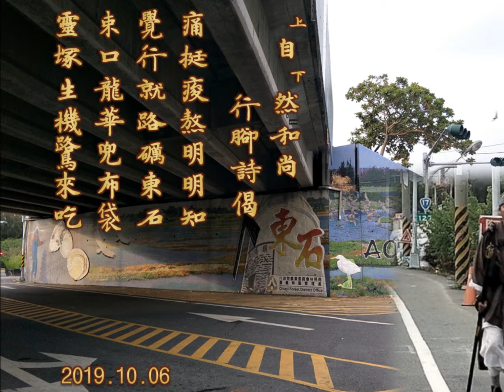自然和尚 行腳日誌 2019.10.06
自然和尚 興學行腳詩偈

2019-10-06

痛挺痠熬明明知
覺行就路礪東石
束口龍華兜布袋
靈塚生機鷺來吃

（配音：華嚴字母 -  (三合) 曷羅多-婆-車 - 上自下然和尚 領眾 唱誦）